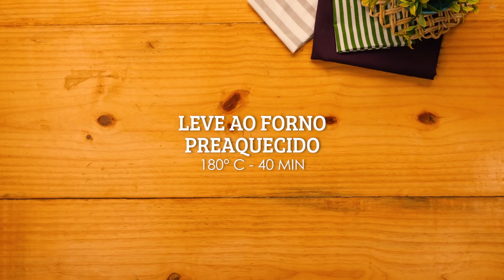3 bolos caseiros — Receitas TudoGostoso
Quem não gosta de um bom bolo caseiro? O TudoGostoso trouxe 3 receitas deliciosas para você ter sempre um bolinho em casa. Confira o vídeo e escolha o seu bolo preferido.

Massa:
3 cenouras médias raladas
½ xícara de óleo
4 ovos
2 xícaras de açúcar
2 e ½ xícaras de farinha de trigo
1 colher (sopa) de fermento em pó
Calda:
1 lata de leite condensado
1 colher (sopa) de manteiga
3 colheres (sopa) de chocolate em pó
1 lata de creme de leite sem soro

Bolo de laranja
Bolo
3 ovos
1 xícara de açúcar
2 colheres (sopa) de manteiga
1 xícara de suco de laranja
raspas de laranja a gosto
2 xícaras de farinha de trigo
1 colher (sopa) de fermento em pó
Calda
1/2 xícara de suco de laranja
1 xícara de açúcar

Bolo de limão
Bolo:
2 ovos
1 xícara de leite
3 colheres (sopa) de manteiga
1 + 1/2 xícara de açúcar
3 + 1/2 xícaras de farinha de trigo
2 colheres (sopa) de fermento em pó
Calda:
2 colheres (sopa) de manteiga
1 lata de leite condensado
1 colher (sopa) de creme de leite
suco de 1/2 limão
raspas de limão a gosto